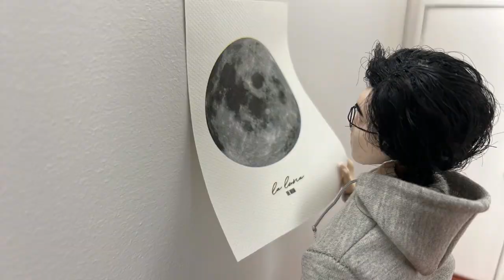EFC 2024 - Room - Special Jury Prize for Animation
A teenager struggles with depression and social anxiety, expressing it through locking himself in his imaginary room where his life plays out. The film is shown from the boy’s perspective in his “room” showing how real life events affect him in it.
Ian Dani Kim